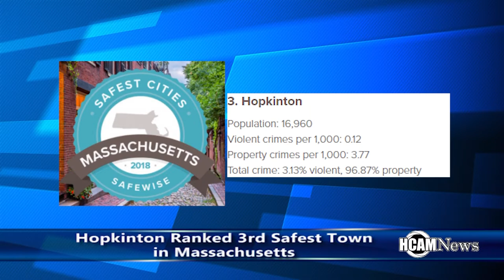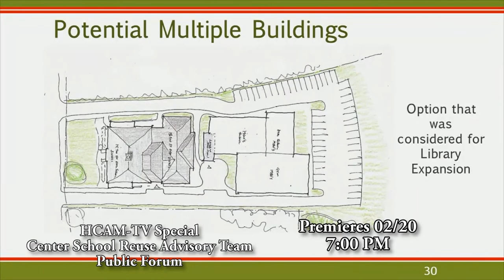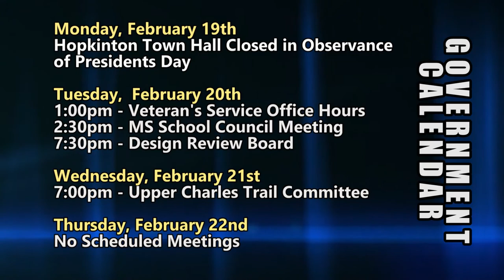HCAM News 2-16-2018